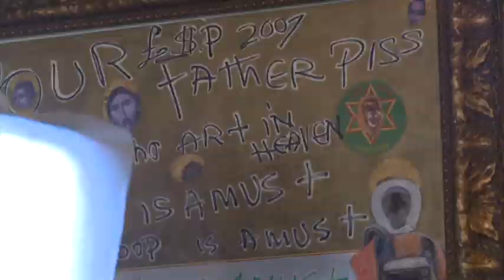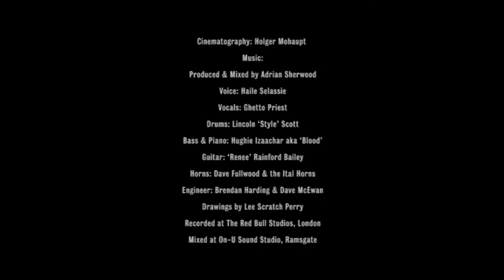War C/W, I Murder Hate by Graham Fagen, part of The Empire Cafe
The Empire Café was a week-long event in the Briggait, Glasgow during the 2014 Commonwealth Games, exploring the context of Scotland and the North Atlantic slave trade.

As part of The Empire Café’s wider programme, 14 –18 NOW has commissioned a new piece of work, War c/w I Murder Hate,  by Scottish artist Graham Fagen to be exhibited in the Briggait (home of the Merchant’s Steeple) throughout the course of the week.

Fagen considers the stories of Jamaican soldiers during WW1 through a new piece of film, looking at how Jamaican identity developed through a change from slave to citizen.  The resulting film documents a contemporary recording session of two songs, pairing Bob Marley’s War which started life as a speech given by Haile Selassie calling for world peace, with Robert Burns’ 1790 anti-war song I Murder Hate. Ultimately War c/w I Murder Hate is about humanity; condemning inequality and championing love over hate.